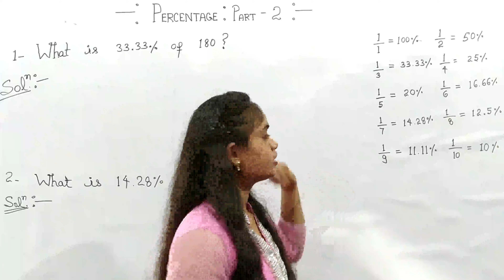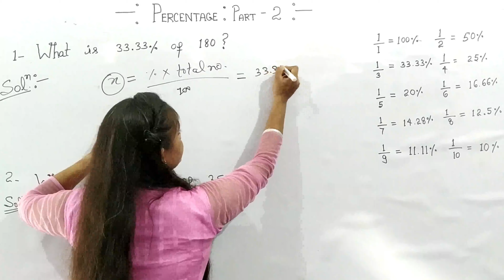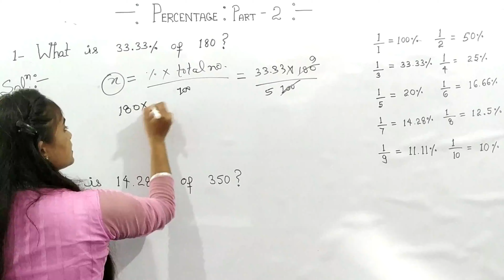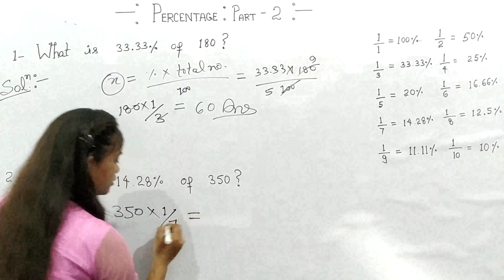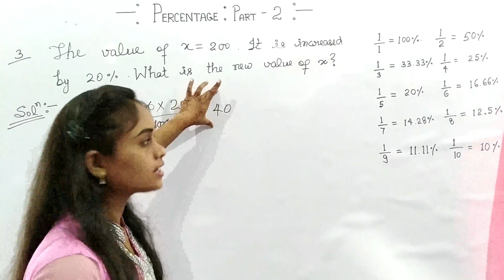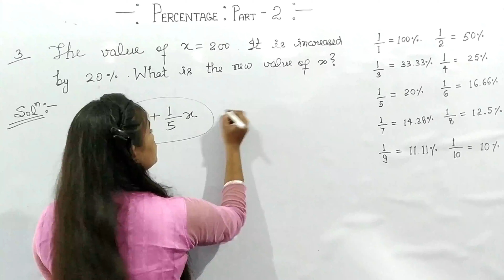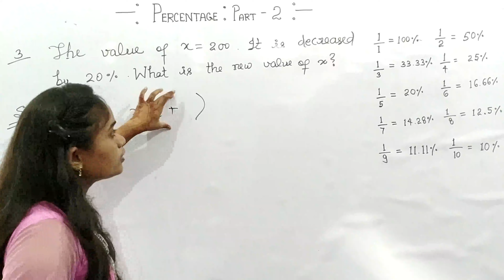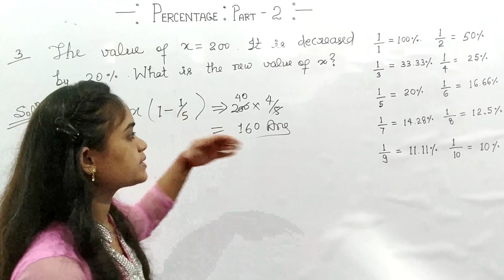Tricks to Solve Percentage Problems | Super 30 Medical | Maths Class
Super 30 Medical Core Study Point Dubari Mau U.P.
Maths Class

In this video, you will learn about some easy tricks to solve problems based on percentage. Using these tricks, you can save your lot of time in one day exams.

So try to practice these tricks on similar problems and continue watching our videos.